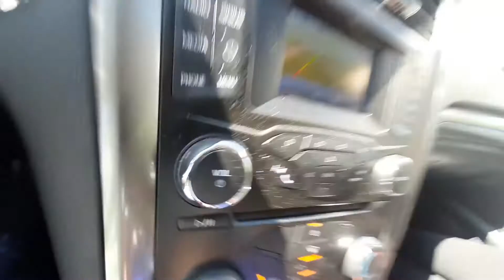Dogs Always Chase Us When We Check This Property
Hey guys!

Sorry, we haven't posted in a week. Not a lot going on lately.
But we had to drive an hour outside of town to check this acreage that the homeowners are behind on payments. Every time we have gone (besides this time of course), dogs would chase us in Brooke's car and jump on top of it. It's gotten pretty crazy so we decided to film it this time but of course, the owners were outside, so we couldn't take photos and had to turn around. It was pretty uneventful but we just wanted to film a short video since it's been a week and we miss not filming! So hope you guys enjoy the short video. Have a great weekend!

If you're new to the channel we do foreclose property management.